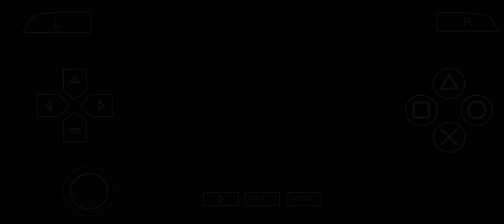Sengoku Musou 3 Z: Special (PPSSPP) - Maria - Part Final - Cerco do Castelo Osaka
Kōsokabe Maria (子曽我辺マリア) was a warrior who served the Chōsokabe clan, she was the wife of Kōsokabe Chikayasu, younger brother of Chōsokabe Motochika.  Since she was a little girl, Maria was trained to be a warrior, she at the age of 15 married Chikayasu, along with her husband, participated in several campaigns of the Chõsokabe clan and helped Motochika to unify the island of Shikoku.
When Hideyoshi invaded Shikoku, Maria and Chikayasu managed to defend Awa Prefecture, but Hideyoshi's forces reached Tosa, Motochika surrendered.
When Motochika died, Morichika took control of the clan, Maria became its advisor.
In 1600 when the battle of Sekigahara took place, Maria fought bravely, protecting her nephew, but with the defeat of the Western army, they were forced to retreat.
A few years after the battle of Sekigahara, Morichika lost his territory, with nowhere to go, he went to Osaka to serve Hideyori.
In 1615 Maria and Morochika fought together to protect the Toyotomi clan in Osaka, Maria died while protecting her nephew.

Kōsokabe Maria (子曽我辺マリア) foi uma guerreira que serviu o clã Chōsokabe, ela foi esposa do Kōsokabe Chikayasu, irmão mais novo de Chōsokabe Motochika. Desde pequena Maria foi treinada para ser uma guerreira, ela com seus 15 anos casou com Chikayasu, junto de seu marido, participaram de várias campanhas do clã Chõsokabe e ajudaram Motochika a unificar a ilha de Shikoku.
Quando Hideyoshi invadiu Shikoku, Maria e Chikayasu conseguiriam defender a província de Awa, porém as forças de Hideyoshi chegou a Tosa, Motochika se rendeu.
Quando Motochika morreu, Morichika assumiu o controle do clã, Maria virou sua conselheira.
Em 1600 quando ocorreu a batalha de Sekigahara, Maria lutou bravamente, protegendo seu sobrinho, mas com a derrota do exército Ocidental, eles foram obrigados a recuar.
Alguns anos após a batalha de Sekigahara, Morichika perdeu o seu território, sem para onde ir, ele foi para Osaka, servir o Hideyori.
Em 1615 Maria e Morochika lutaram juntos para protegerem o clã Toyotomi em Osaka, Maria morreu enquanto protegia seu sobrinho